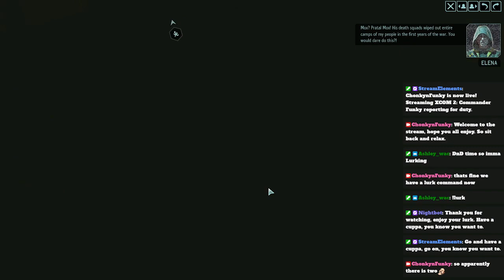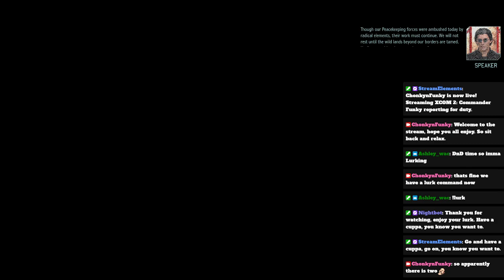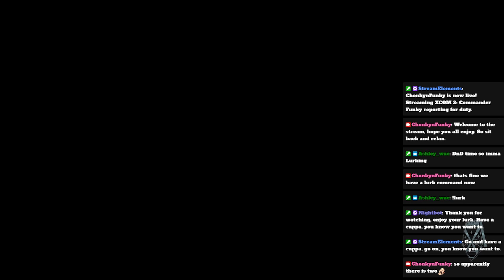Commander Funky reporting for duty.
The commander, a thing of myth and legend. People said Central was mad and needed to let go of the past. But is he really clinging to the past?

(There are mods on this playthrough, if anyone is interested then I will post the mod list.)